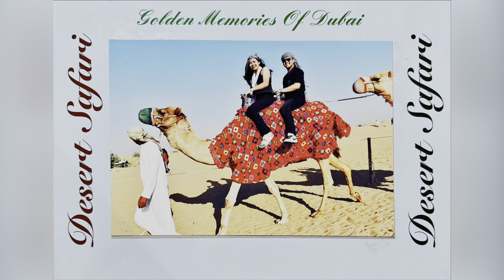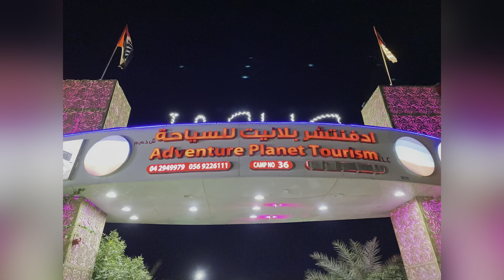Birthday Weekend Desert Safari | CDEVlog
Vlog#38

🐫 Desert Safari